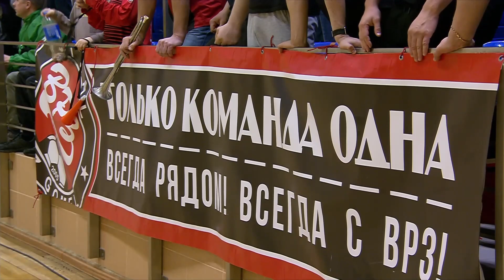HIGHLIGHTS | ВРЗ - УВД-Динамо | 1\2 финала, GRANDSPORT - ПРЕМЬЕР-ЛИГА ПО ФУТЗАЛУ 3-й матч серии